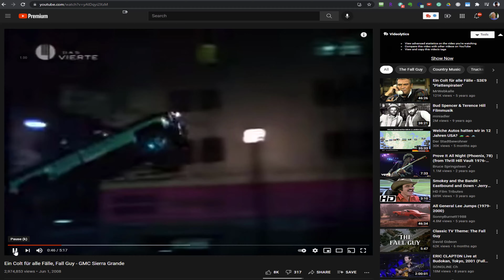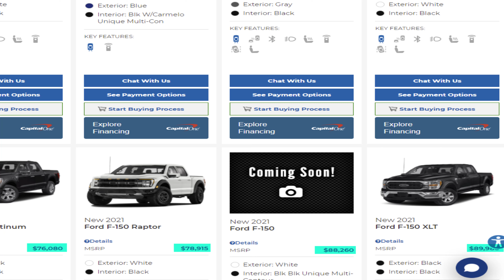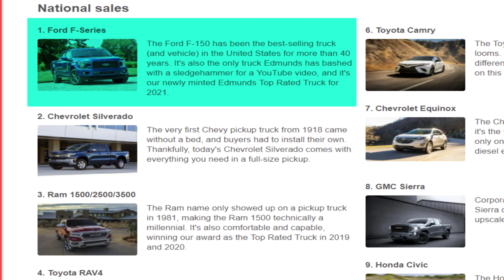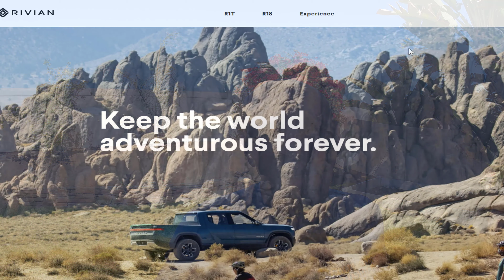DIE USA - DAS LAND DER PICKUP TRUCKS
Die USA sind das Land der unbegrenzten Moeglichkeiten und das Land der Pickup Trucks. In diesem Video beschaeftigen wir uns mal mit der derzeitigen Situation auf dem Autonarkt fuer Pickup Trucks - besonders mit den elektrisch angetriebenen Pickup Trucks (inklusive Ford F-150 Lightning).

Amazon Deutschland*
Amazon USA*
*Beim Kauf über die Links zu Amazon, erhalte ich eine Provision, ohne das es Dich mehr kostet. Wenn Dir dieser Beitrag geholfen hat, freue ich mich, wenn Du über die Links einkaufst. Danke! :)

AuswanderungUSA ist mein YouTube Kanal zum Leben und Arbeiten in den USA. Ich bin 1998 in die USA ausgewandert. Hatte damals die Greencard in der Greencard Lotterie gewonnen. Die ersten 19 Jahre habe ich in Denver, Colorado gewohnt. Dort habe ich mich dann auch vom (deutschen) Bankkaufmann selber zum I.T. Spezialisten fortgebildet und arbeite seit Anfang 1999 in diesem Bereich. 2017 bin ich dann beruflich von Denver nach Kalifornien gezogen. Ich lebe zur Zeit in Vista - etwa 50 Minuten noerdlich von San Diego.